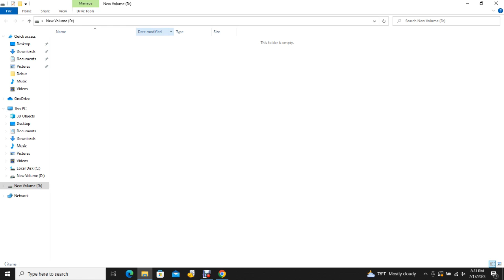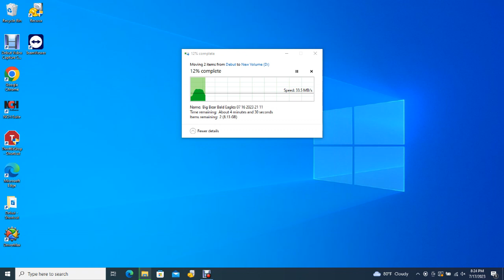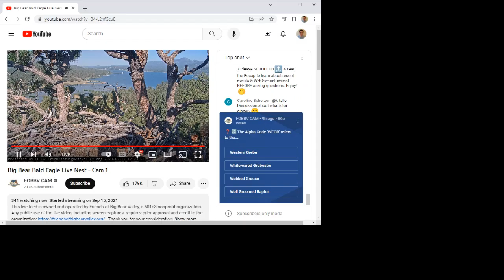Big Bear Bald Eagles 07/17/2023 13:12